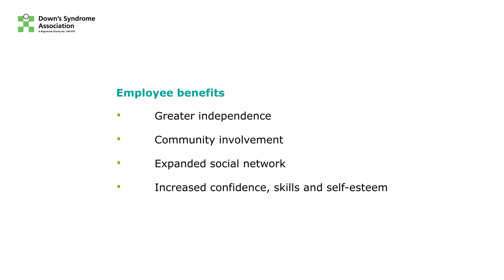When I Grow Up...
'I hope that the film helps employers to think about people with Down’s syndrome as potential employees, people with hopes, dreams and ability. I also hope that it encourages parents to talk about employment opportunities with their children so that they have a presumption of seeking employment when the time comes.'

Elaine, Ollie and Cameron's mum.